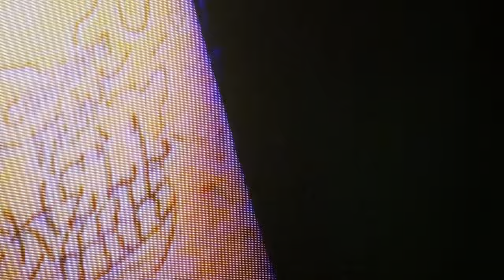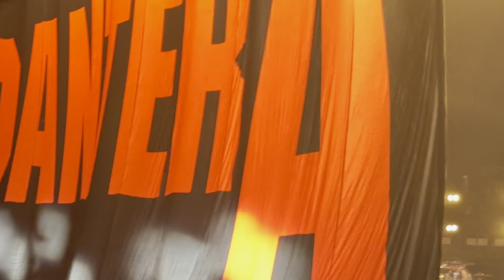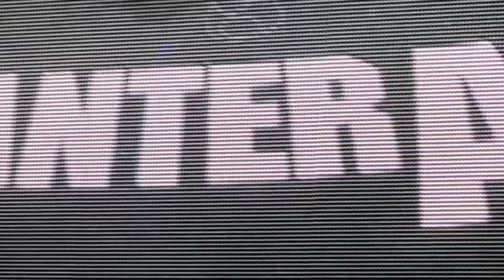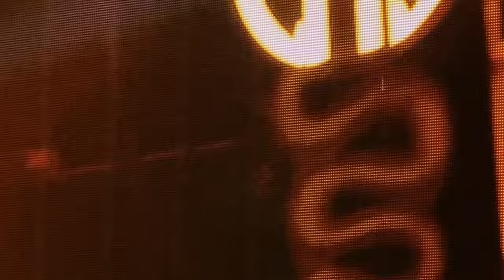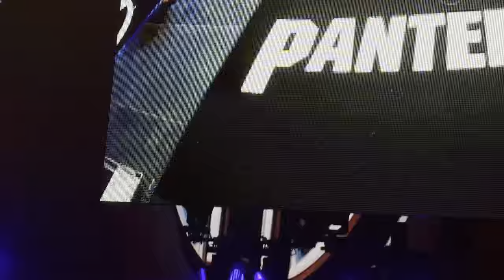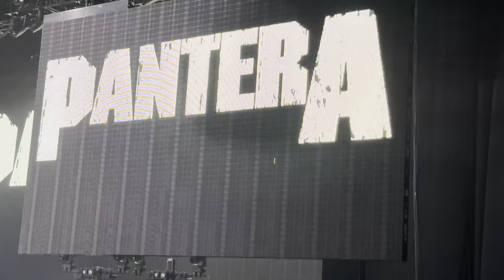PANTERA - Full HD Concert Live in Fort Lauderdale, FL, USA Tour Debut 02.03.2024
PANTERA - Live in Fort Lauderdale 02.03.24
Setlist:
Regular People (Conceit) 00:00
01. A New Level 03:20
02. Mouth for War 08:00
03. Strength Beyond Strength 12:52
04. Becoming (With ‘Throes of Rejection’ outro) 19:00
05. I'm Broken (With ‘By Demons Be Driven’ outro) 24:02
06. Suicide Note Pt. II 30:03
07. 5 Minutes Alone 36:11
08. This Love 42:08
09. FLOODS 49:00
10. Walk 58:12
11. Domination 01:03:53
12. Hollow 01:05:24
13. Cowboys From Hell 01:07:43
Encore
14. Fucking Hostile 01:18:00

Amerant Bank Arena, Sunrise, FL, USA
North American Tour 2024
02.03.24

PANTERA:
Phil Anselmo - vocals
Rex Brown- bass
Zakk Wylde - guitars
Charlie Benante - drums

This night was a celebration of the life, legacy, and achievements of Dimebag & Vinnie

FOR THE FANS FOR THE BROTHERS FOR LEGACY